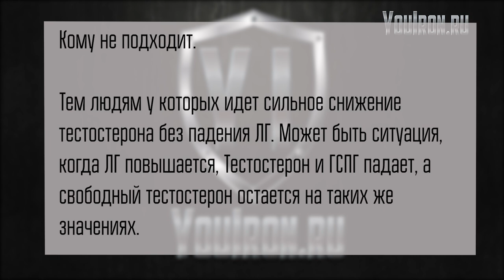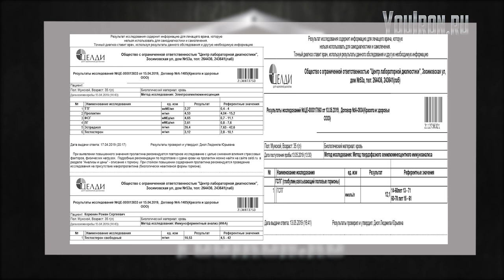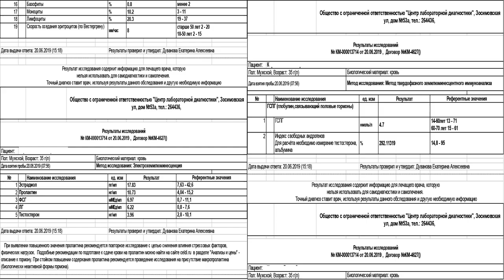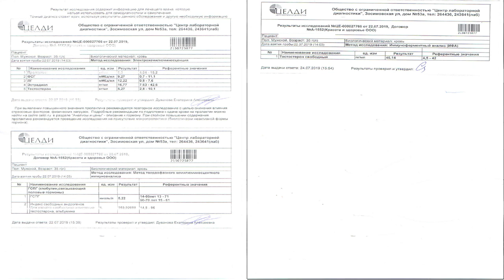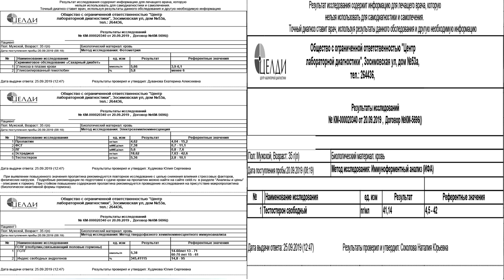ЧЕТЫРЕ МЕСЯЦА НА СТЕРОИДНОМ МИНИМАЛИЗМЕ | КАК ПОДОБРАТЬ ДОЗЫ И ПРЕПАРАТЫ НА СМ 2.0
►skype antonandreevich93